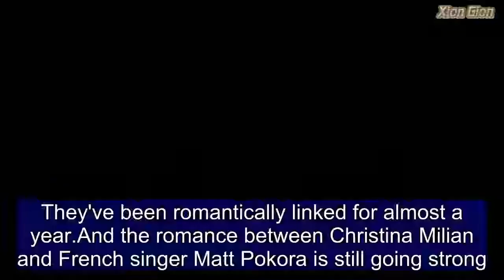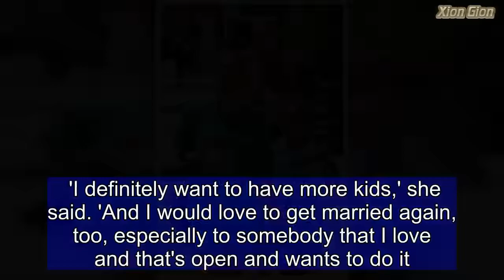Christina Milian out in LA with daughter Violet and beau Matt Pokora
They've been romantically linked for almost a year.And the romance between Christina Milian and French singer Matt Pokora is still going strong.The hunky 32-year-old Frenchman joined the actress and singer, 36, and her daughter Violet, eight, for some fun in the sun in Los Angeles on Monday. The trio enjoyed some frosty treats as they strolled along the streets of the Studio City neighborhood.   Share this article   Share   They were all dressed for the hot weather with Christina leading the pack in a ripped green Vikings t-short and blue denim shorts.The Dip It Low hitmaker stepped out in white and gold trainers and wore her hair piled high on top of her head.Christina's daughter rocked an acid washed t-shirt and matching shorts along with white sneakers.The star of TV's Grandfathered affectionately cupped Violet's face as they walked and shared some banter together.Matt followed on behind enjoying his ice cream.He wore a red and black tye-dye shirt with a huge heart image on the front along with ripped jean shorts and red and white sneakers. Violet's father is Christina's ex-husband The-Dream whom she divorced in 2011. Christina went on to date Lil Wayne before hooking up with Matt last August in St. Tropez.Speaking to Life & Style last month, she spoke about her hopes of tying the knot again and having another child. 'I definitely want to have more kids,' she said. 'And I would love to get married again, too, especially to somebody that I love and that's open and wants to do it. Sure, they can spring the ring on me anytime!'Meanwhile, she's getting ready to shoot a pilot for Fox TV with Jenna Dewan called Mixtape.The musical drama revolves around a group of people in LA who are connected through music.